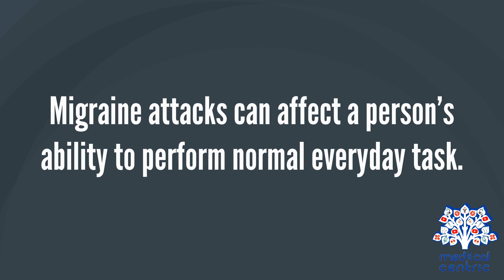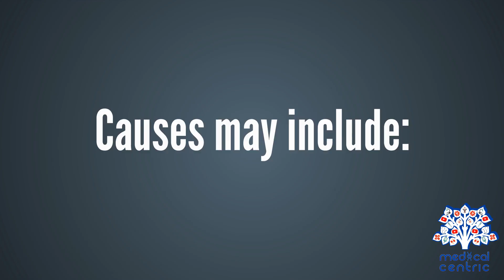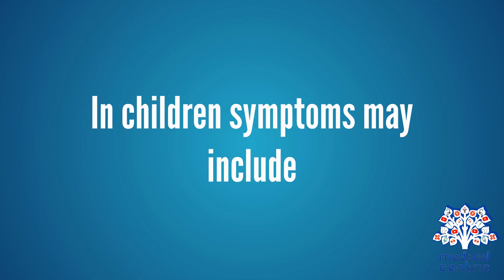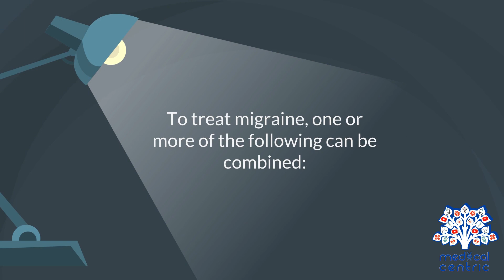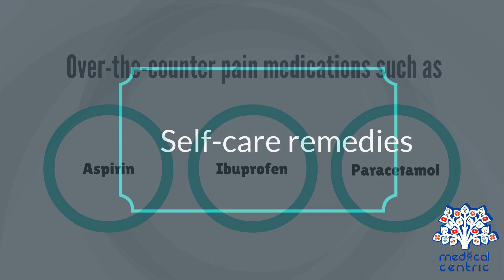Migraine, Causes, Signs and Symptoms, Diagnosis and Treatment.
Chapters

0:00 Introdution
1:09 Causes of Migraine
1:54 Symptoms of Migraine
2:25 Diagnosis of Migraine
2:52 Treatment of Migraine